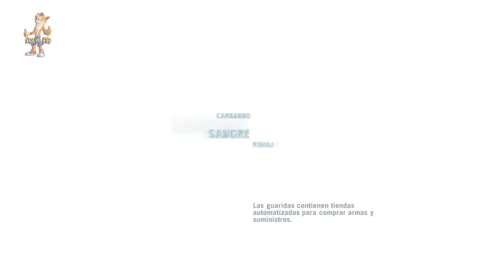Guía Far Cry 3 en Español by Snavi Parte 10.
Far Cry parte 10!!